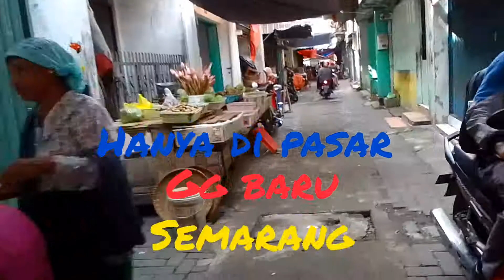Kecombrang, pasar gg baru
tanaman yang banyak manfaat , memiliki anti oksidan tinggi, mampu menangkal radikal bebas, anti kanker , bisa dibuat lalapan dan di masak tumis dll